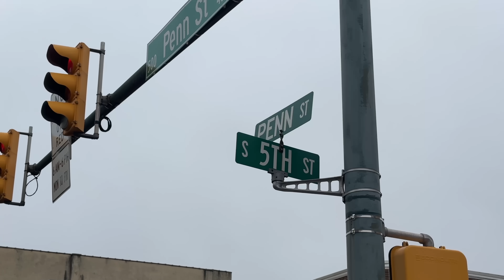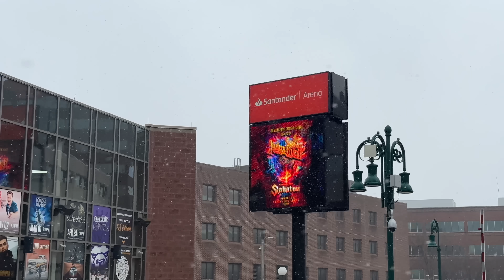Asi se vive en READING * PENSILVANIA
En este video te muestro como se vive en la ciudad de Reading en el estado de Pensilvania, una ciudad en crecimiento con muchas oportunidades.